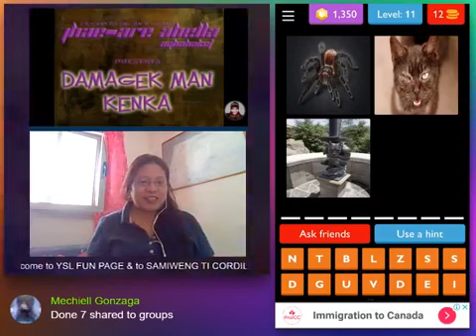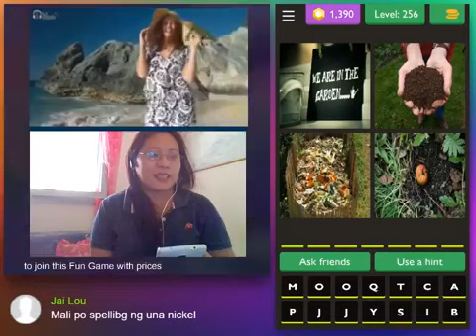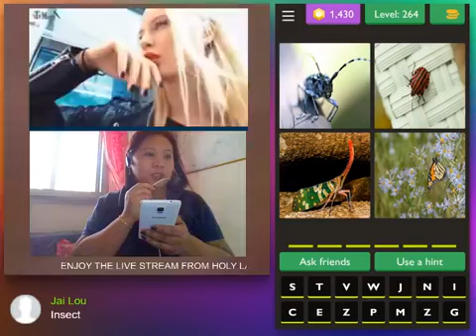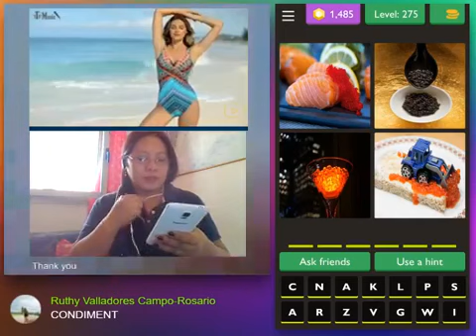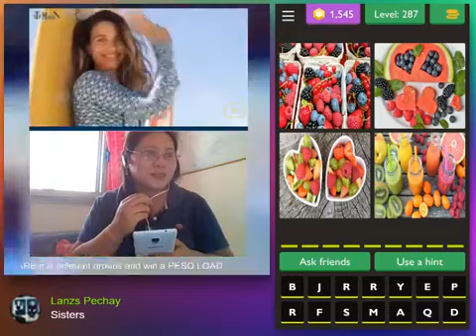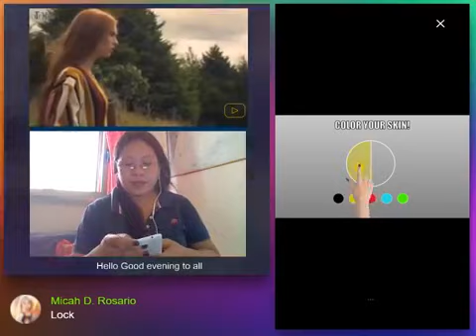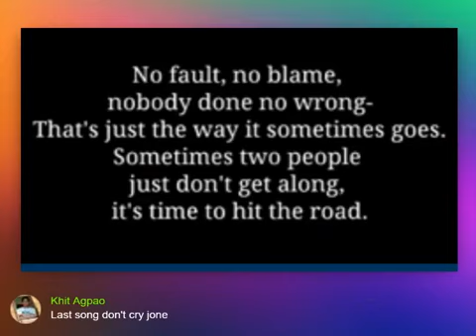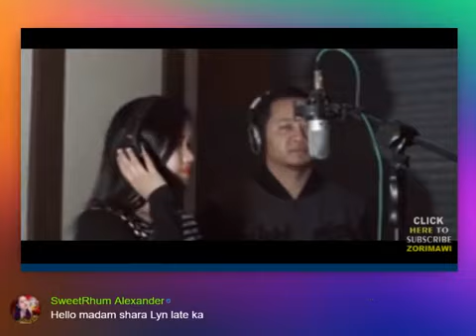YSL Fun Page 2